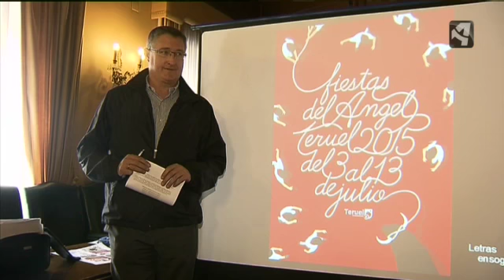CARTEL FIESTAS DE LA VAQUILLA